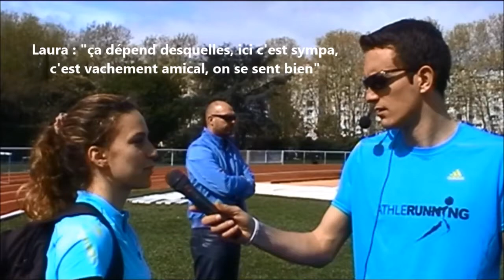Meeting de Maisons-Alfort - 100m haies de Laura Valette - 13"52 - 6 avril 2014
Le 6 avril 2014 se déroulait le meeting ASA / Athlérunning sur le stade de Maisons-Alfort. Il y avait, au programme de ce meeting qui a dénombré 492 participants, le 100m haies sur lequel Laura Valette (cadette du Nantes Métropole Athlétisme) a réalisé 13"52 avec un vent de +3.3. Retour en images sur la course et interview de la concernée et de son entraîneur Nicolas Trouvat.